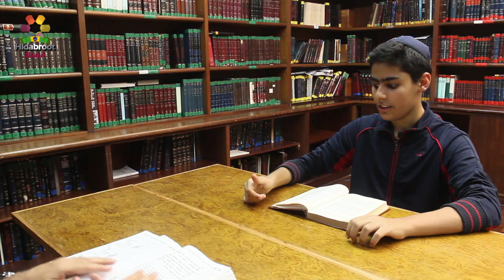Caçar no Shabat - 85 - Shabat cap. 13, 7 - Rabino Chaim V Passy - Hidabroot Brasil (2018)